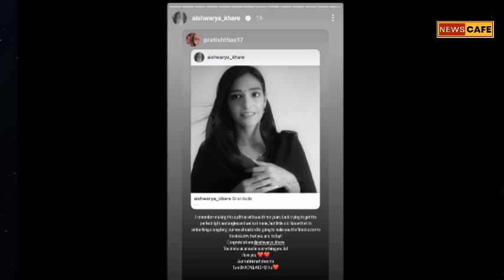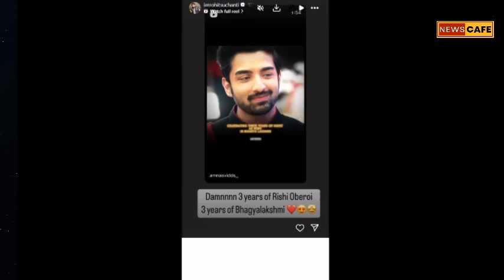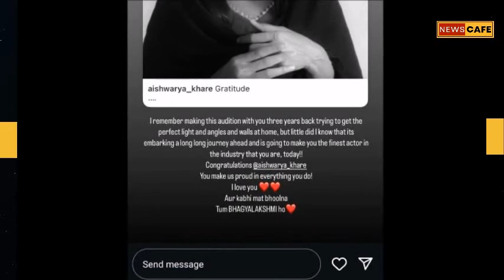Bhagya Lakshmi Completes 3 Years: Aishwarya Khare Shares Audition Glimpse, Rohit Gets Nostalgic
Bhagya Lakshmi Completes 3 Years: Aishwarya Khare Shares Audition Glimpse, Rohit Suchanti Gets Nostalgic